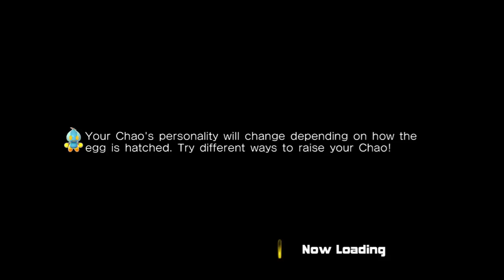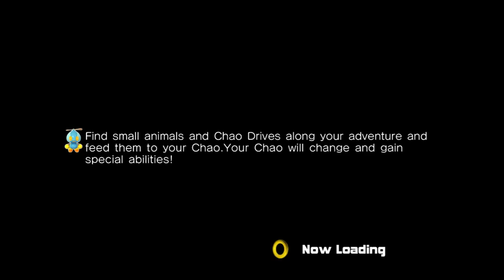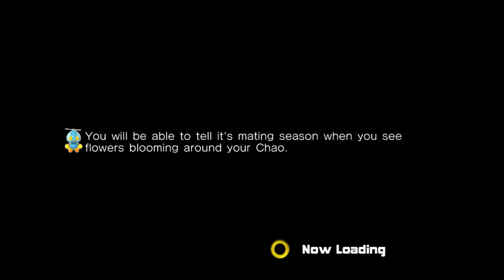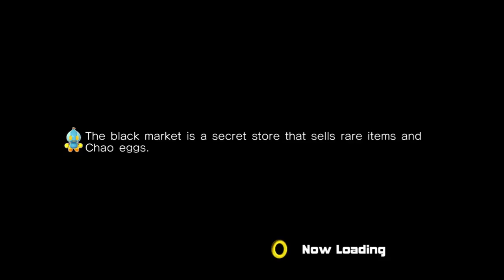Let's Play Sonic Adventure 2 Battle HD - Green Forest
Easy level to satiate my OCD about completing the island that we blew up like 4 years ago.

-This Part was recorded by Yogi the Sandwich Deliveryman